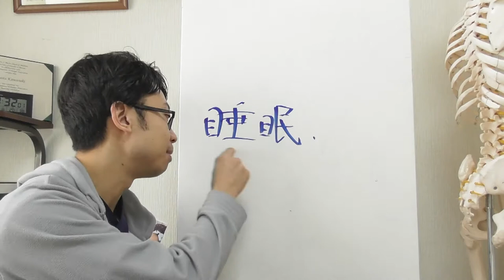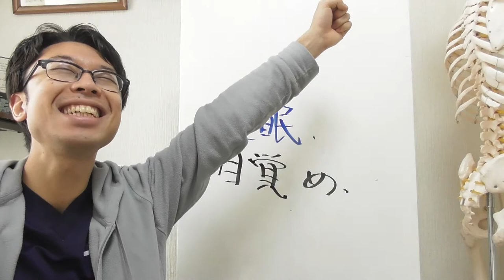睡眠障害を朝の3秒で治す方法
1993年9月3日産まれ（ドラえもんと同じ笑）

睡眠の専門家に疲れても眠れない睡眠障害の効果的な治し方を聞いてみた【山口真由子】～①～